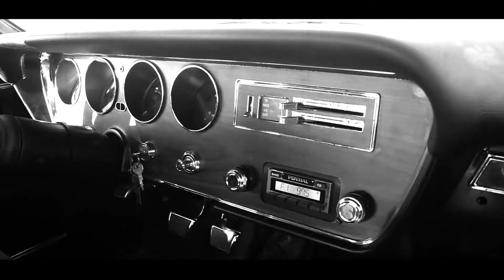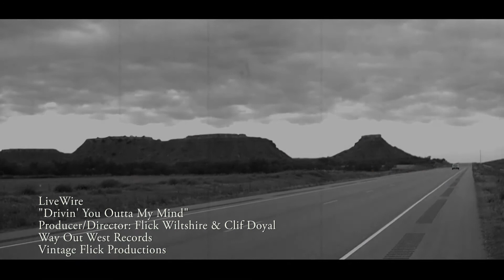LiveWire "Drivin you outta my mind"